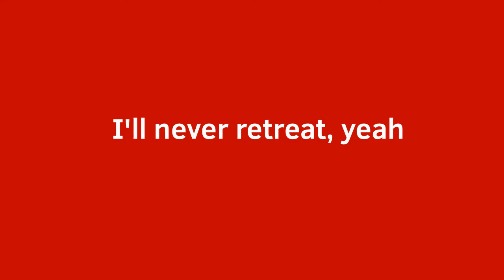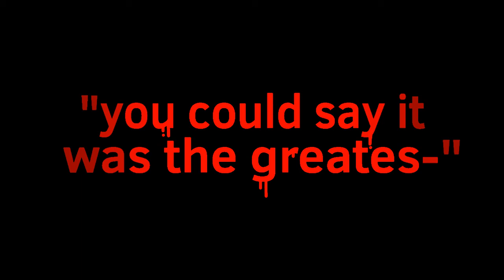ARMY || Complete Valiant Hero Henry Stickmin AMV || Flipaclip || Read desc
Worked/procrastinated on this for like 3 months lmao. Also this is a really old video and I’m in the (very long) process of remaking it so I’d appreciate it if u watched my newer content k thanks